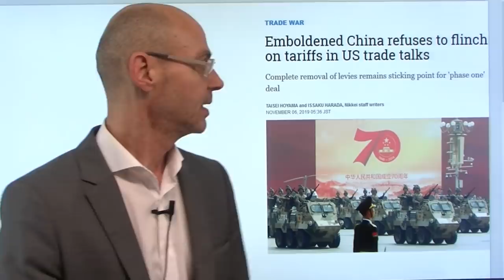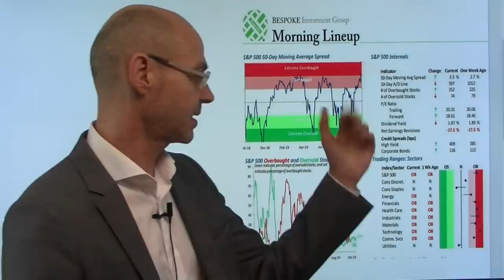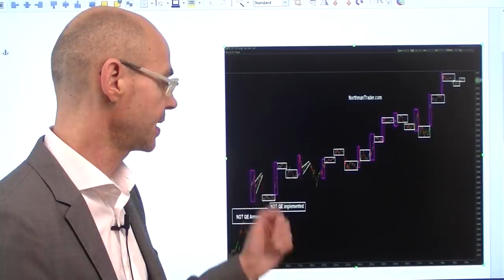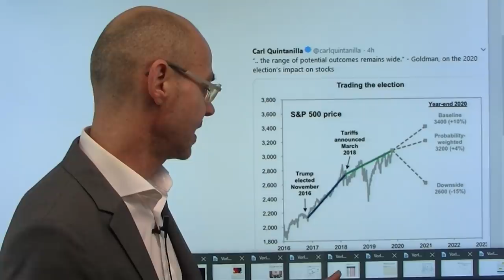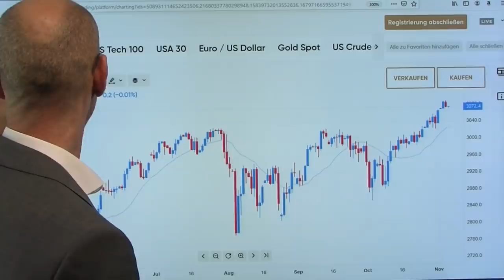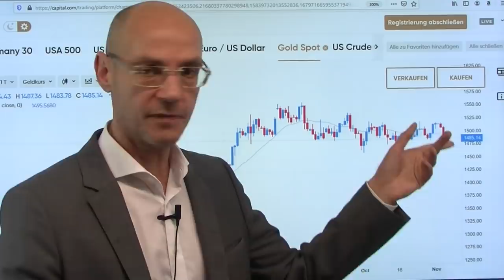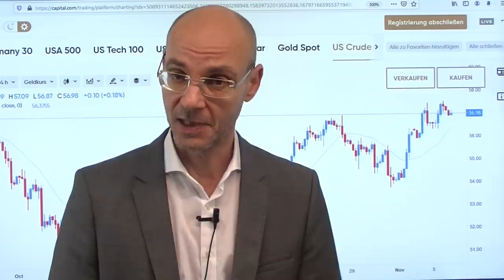Trump vor der Entscheidung! Videoausblick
Donald Trump steht vor einer schweren Entscheidung! China fordert nun immer lautstarker uund vehementer, dass nicht nur alle geplanten US-Zölle abgesagt werden, sondern auch, dass alle oder viele der bisher schon eingeführten Strafzölle wieder rückgängig germacht werden (so heute Nacht die "Global Times"). Das bringt Trump unter Druck: er will unbedingt einen Deal, um ein großes Hindernis auf dem Weg zur Wiederwahl aus dem Weg zu räumen. Aber er kann andererseits nicht die Forderungen der Chinesen erfüllen, ohne innenpolitisch "das Gesicht zu verlieren". Die Aktienmärkte der USA nach wie vor euophorisch (Fear & Greed Index bei 89!) und überkauft - wennn der längst eingepreiste Pahse 1-Deal nicht kommt, droht ein größerere Rückschlag..